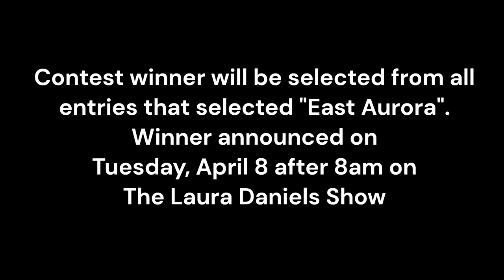HOMETOWN HYSTERIA: CHAMPIONSHIPS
It all came down to this: Rock, paper, scissors